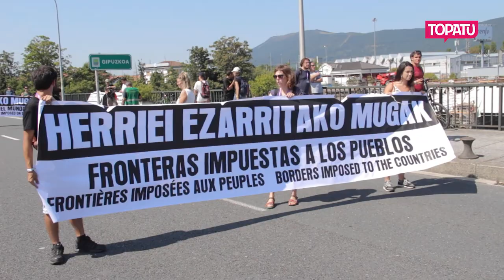G7 EZ plataformaren manifestazioa Hendaian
G7 EZ kontragailurra bere amaierara iritsi da, baina mobilizazioak ez. Hendaiako portutik abiatu da manifestazioa eta Irungo Ficoban amaitu, joaldunak bidea irekiz joan direlarik. Beste mundu bat eraikitzearen aldeko aldarriek hartu dituzte kaleak.